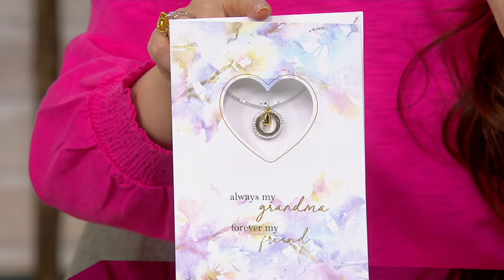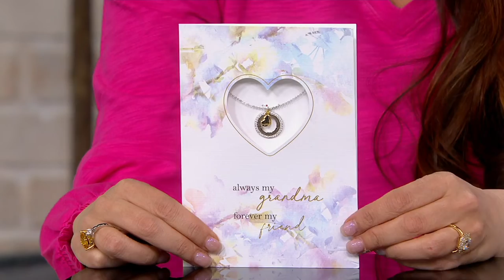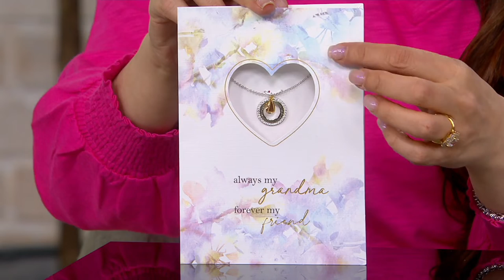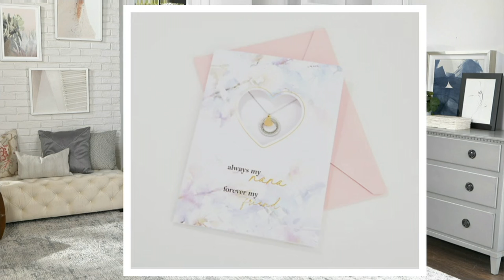Diamonique Mother's Day Necklace & Greeting Card on QVC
Diamonique Mother's Day Necklace & Greeting Card

Show your love and appreciation for the special woman in your life with this charming pendant necklace and an accompanying message of admiration.